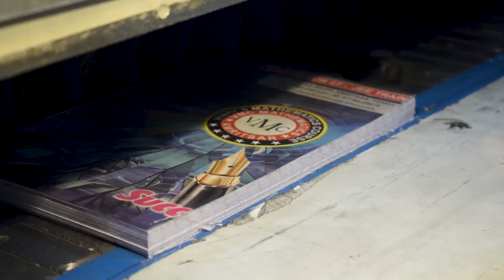GMT - Hydraulic paper cutting machine | Notebook cutting machine | M - 9872100601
We at Gwalior Machine Tools manufacture superior quality notebook making machines and paper processing machines like Fully automatic hydraulic paper cutting machines, semi automatic paper cutting machines, manual paper cutting machines, Edge squaring machines, die punching machines, corrugated box making machinery, pinning and folding machines, stitching machines etc.

This is a quick overview of Hydraulic paper cutting machine, Size - 37".